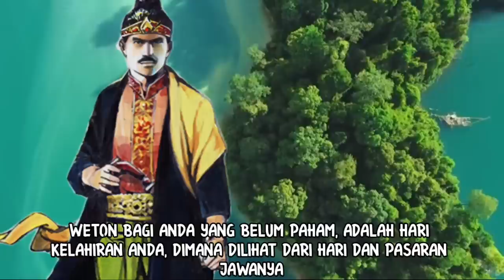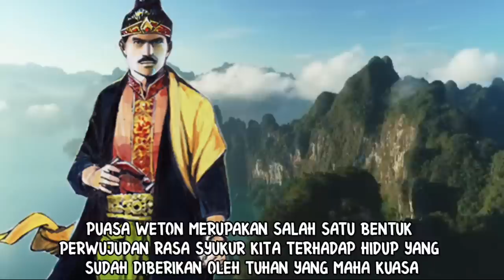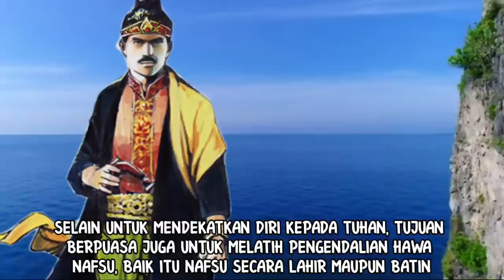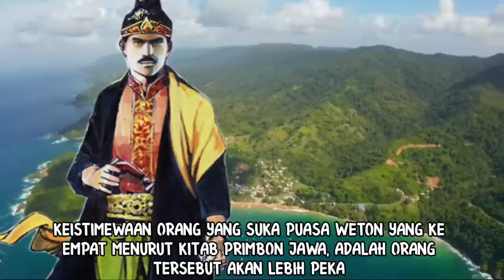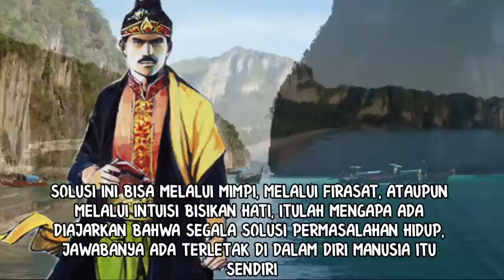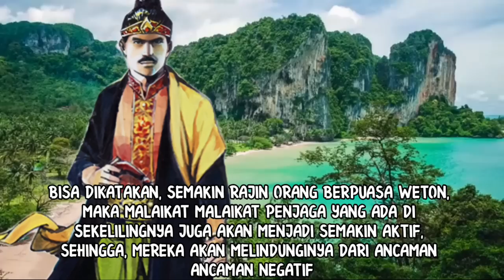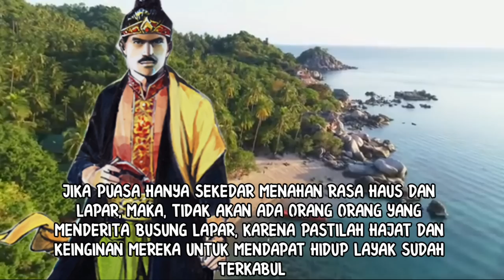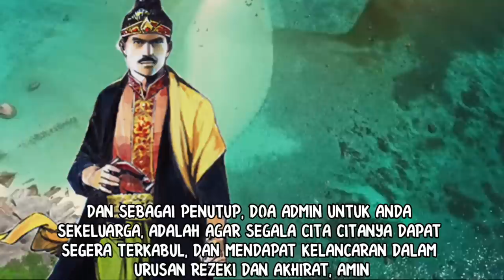DAHSYAT!!!_KEISTIMEWAAN ORANG YANG SUKA PUASA WETON_ MENURUT KITAB PRIMBON || MANFAAT PUASA WETON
Puasa weton ternyata memiliki banyak manfaat, baik secara fisik ataupun spiritual.
Dengan menonton video ini anda akan memperoleh wawasan mengenai 7 keistimewaan puasa weton, tentunya menurut kitab primbon jawa

keistimewaan puasa weton, manfaat puasa weton, puasa weton, puasa weton kelahiran, puasa weton sedulur papat limo pancer, puasa weton menurut islam, niat puasa weton kelahiran sendiri